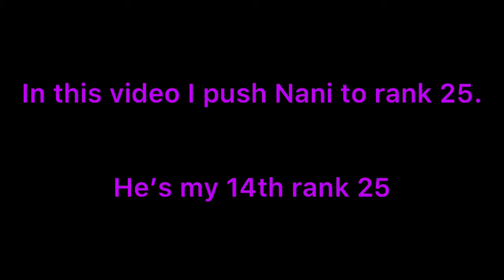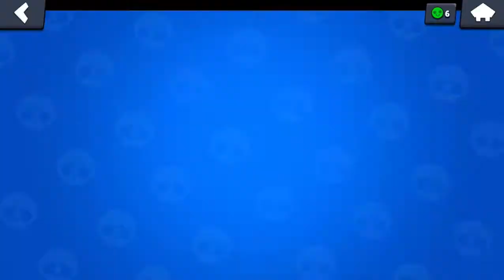Rank 25 Nani (14/40)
Make sure to comment whether you want colt, tick or spike to be rank 25 next season